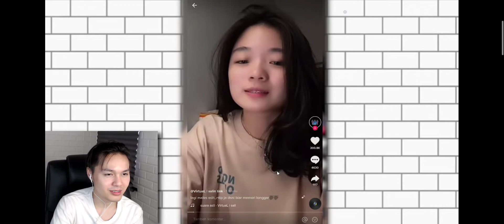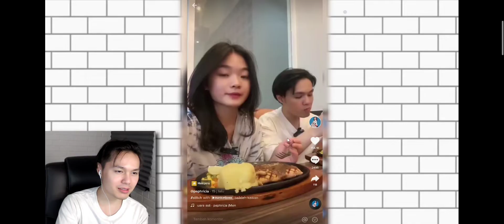Lord @Teguh FULL REACTION @oneandonlyuniz | Record gagal mulu anjay gara" Ketawa+senyum2 sendiri 🤣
FOLLOW IG ‎@Teguh Suwandi